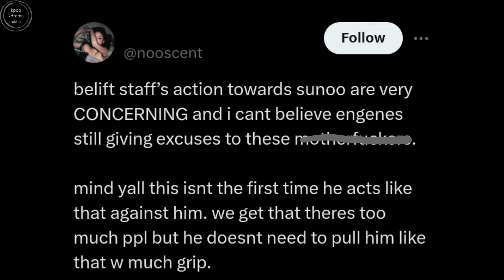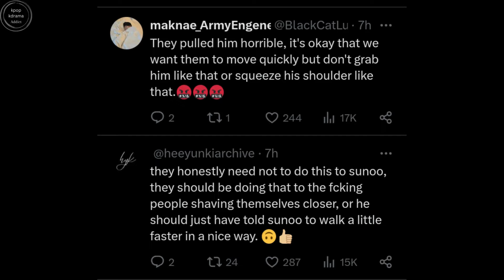SUNOO DESERVES BETTER TREATMENT!!